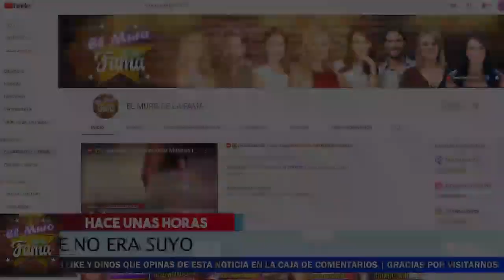😱👎 𝗗𝗘𝗩𝗔𝗦𝗧𝗔𝗗𝗢 Lupillo Rivera 😭 Esto Fue Lo Que Descubrio: Aqui Toda la verdad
De Esta Manera Le Mintieron a lupillo rivera y quedo super devastadooo